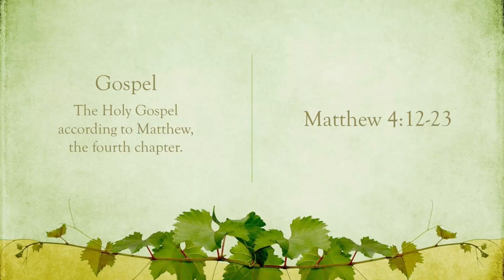Follow Me - Sermon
Jesus begins his public ministry by calling fishers to leave their nets and follow him. In Jesus the kingdom of God has come near. We who have walked in darkness have seen a great light. We see this light most profoundly in the cross—as God suffers with us and all who are oppressed by sickness, sin, or evil. Light dawns for us as we gather around the word, the font, and the holy table. We are then sent to share the good news that others may be “caught” in the net of God’s grace and mercy.